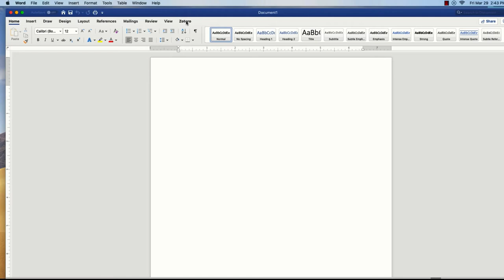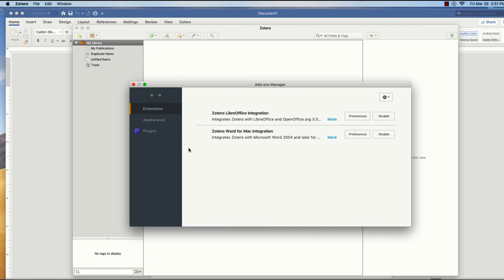Zotero Plugins for Word and Google Docs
Use Zotero plugins for Google Docs and MS Word.

This video was made on behalf of the Western Washington university Libraries for the Hacheral Research and Writing Studio